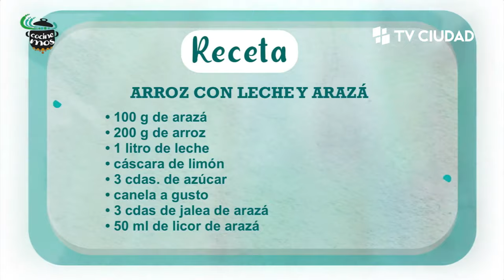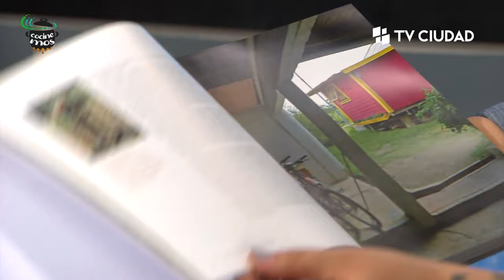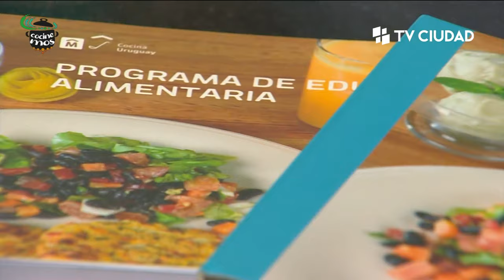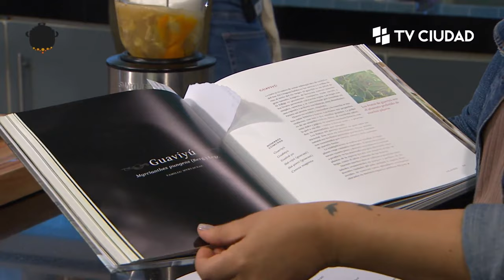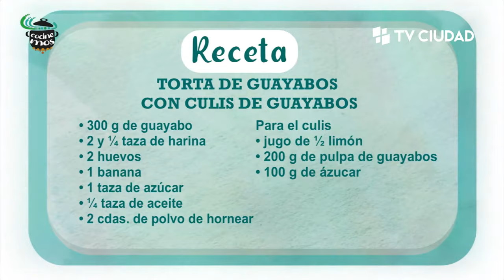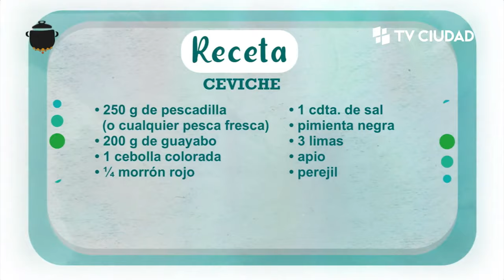Cocinemos - Frutos Nativos